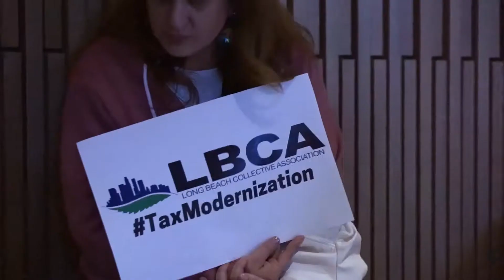LBCA PULSE : MARCH 2021 Pt.2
[@thelbca PULSE ] The Pulse on the Cannabis Industry in Long Beach. Its March, and we have ways YOU can get involved!

March 20th : @aocseven & @longbeachgreenroom neighborhood clean up - 8:30a - 10:30a
 Local Subcomitte meets every Monday at 3:30pm.